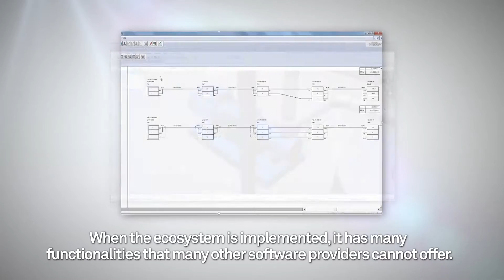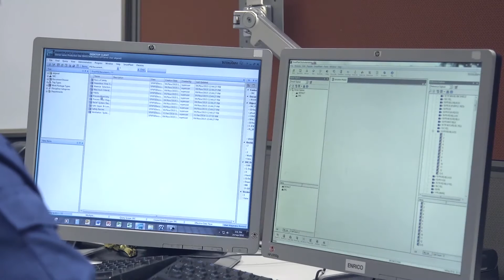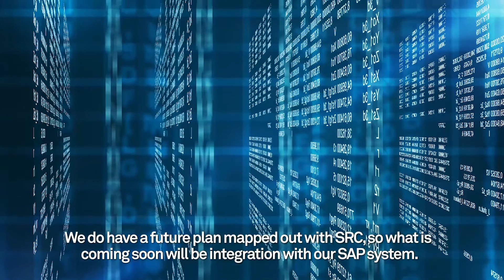Intergraph Solutions Provide an Ideal Ecosystem for Singapore Refining Company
Watch Singapore Refining Company’s video testimonial which explains how Intergraph software provides the ideal ecosystem to support its operations on Jurong Island. A joint venture between Singapore Petroleum Company Limited and Chevron, Singapore Refining Company operates a refinery that is capable of processing 290,000 barrels of crude oil per day. This video highlights how Intergraph SmartPlant solutions – including SmartPlant P&ID, SmartPlant Instrumentation, and SmartPlant Enterprise for Owner Operators – has helped to boost efficiency across the organization.